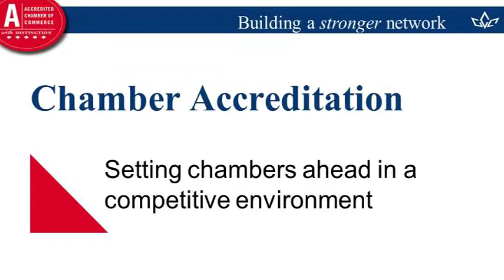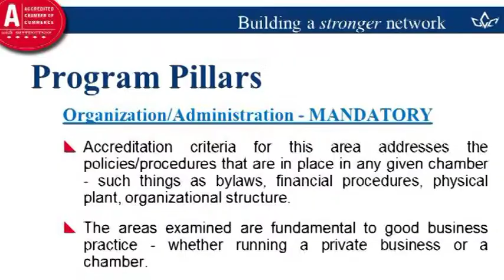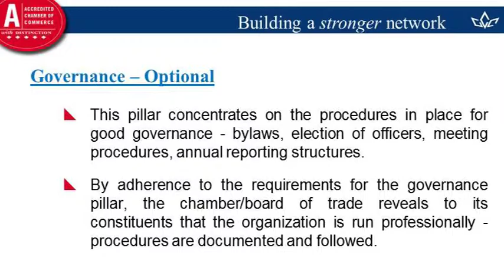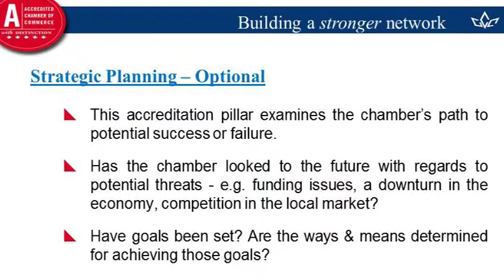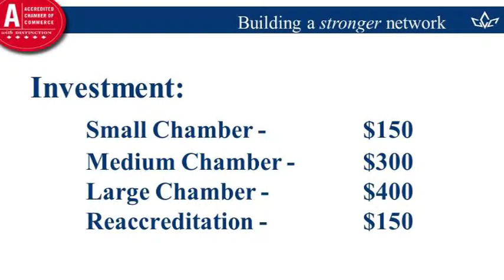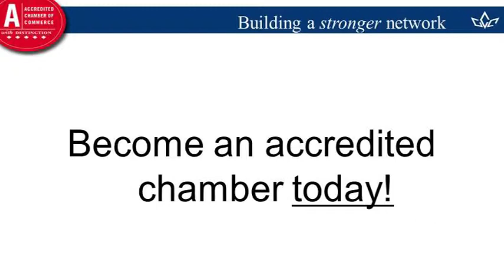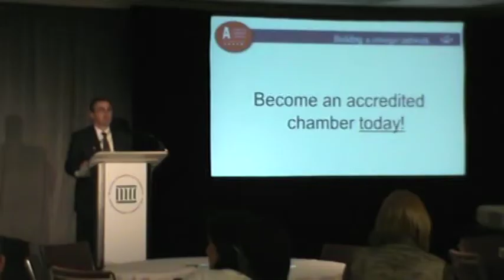Chamber Accreditation 411 Presentation Pt 2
Is your Chamber accredited? Is the process daunting? Where do you start?

All questions will be addressed in part 2 of Manitoba Chambers President and CEO Chuck Davidson presentation from the 2014 MCC AGM in Dauphin.